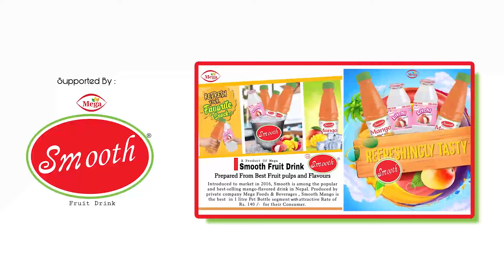Sisan Baniya emotional on Shrinkhala's farewell | Shrinkhala Khatiwada to Havard university